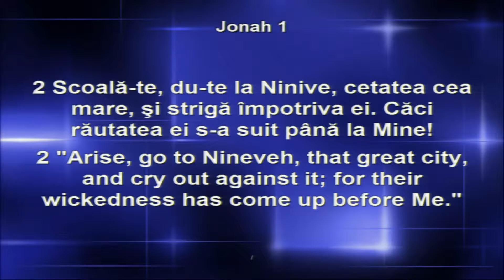Ciprian Indrieș - Running away from God's calling